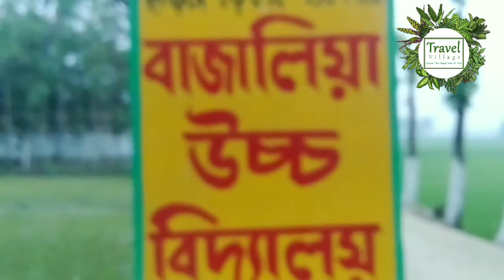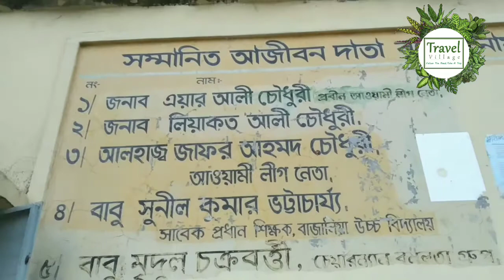Bajalia High School 🥰 A Morning Time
A Morning Time 🥰
সকালের কিছু অগোছালো শট আর আমাদের স্কুলের নৈসর্গিকতার একটা ছোট্ট উপস্থাপন ❤️